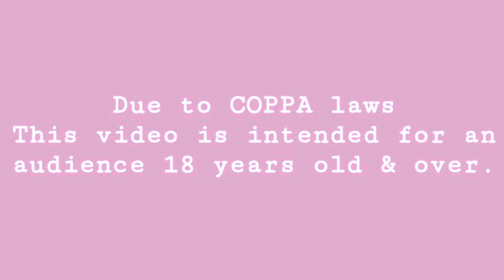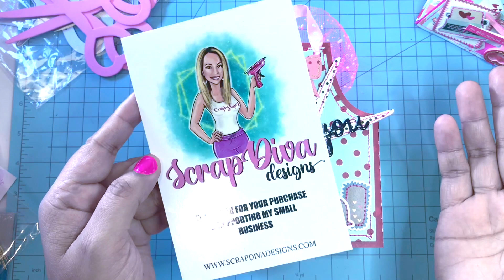Apron Box & Coin Purse ft. @ScrapDiva29 Scissor Die Set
@CreateWithSilhouette by @loriwhitlock

Be sure to pick out your dies soon!

Valentine's Collection by @SimpleStoriesTV Sweet Talk from @scrapbook